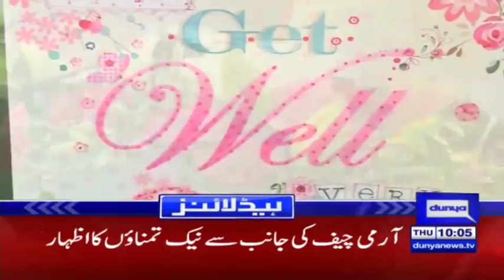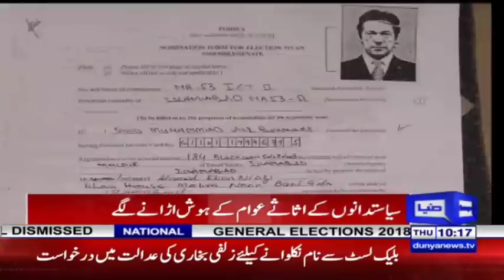Nawaz Sharif is Using Kulsoom Nawaz: Aitzaz Ahsan - Headlines 10 AM - 21 June - Dunya News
/subscription_center?add_user=dunyanews1